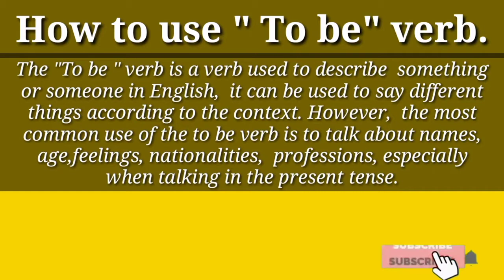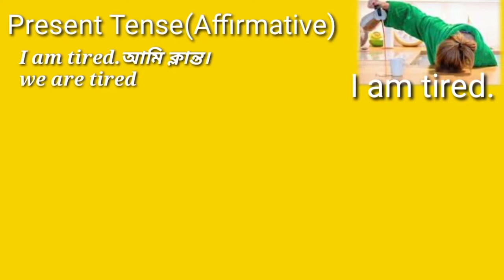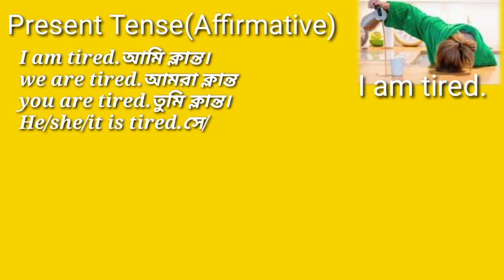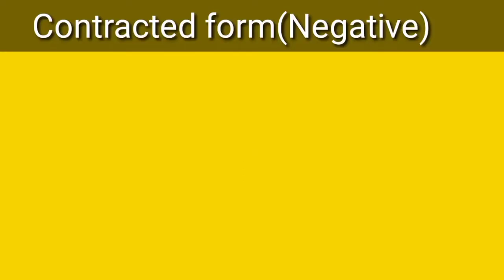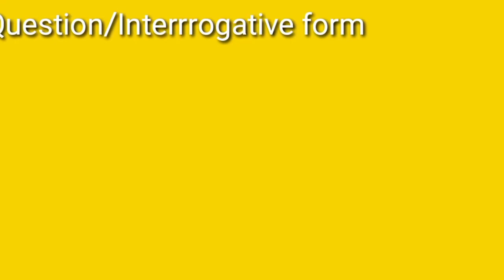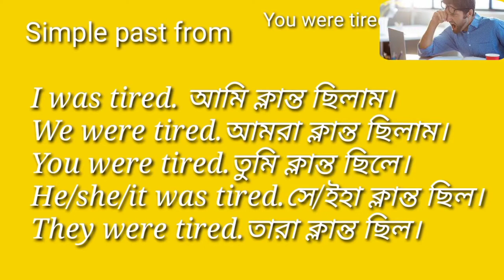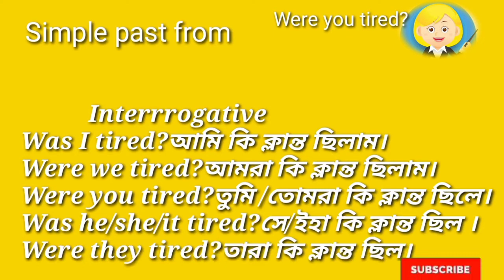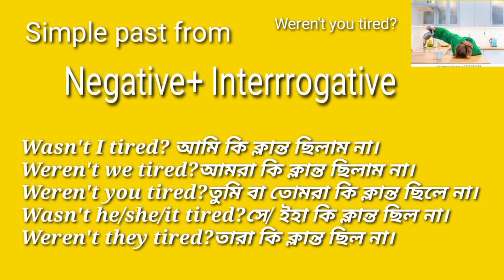Sh@idul's ||How to learn to be verb in English Grammar.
If you would like to learn international language or you want to fulfil your dreams you must watch mine videos.

আমার ভিডিও টি যদি আপনাদের কাছে ভাল লাগে তাহলে অবশ্যই  সাবক্রাইব করতে ভুলবেন না। পরবর্তী ভিডিও Notification  পাওয়ার জন্য অবশ্যই  বেল বাটনে ক্লিক করুন ।
After watching this video your wrong idea will be removed for permanently.
This class is for JSC, SSC, HSC and others competitive examination.
English is an international language and understood all over the world.Here we upload how to better Spoken English. IELTS Spoken English hope this video improves your English conversation.
Typical responsibilities of the class include: planning, preparing and delivering lessons. preparing teaching materials. helping pupils improve their listening, speaking, reading and writing skills via individual and group sessions.
Our courses :
* Spoken English
* IELTS
* Life Skills
* Academic English
*Grammar